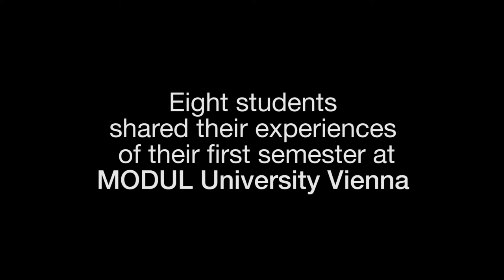Courses at MU - My First Semester at MODUL University Vienna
Eight students with eight different nationalities and backgrounds, representing various study programs, share their experiences about their first semester at MODUL University Vienna. Here is what they said about courses at MU!

MU News Network

CREDITS:
Production Company: Corvis - Corporate Visions
Concept: Simon Hala
Category
Education
License